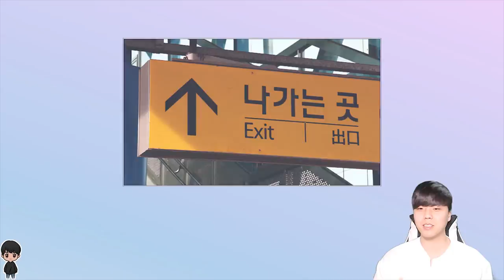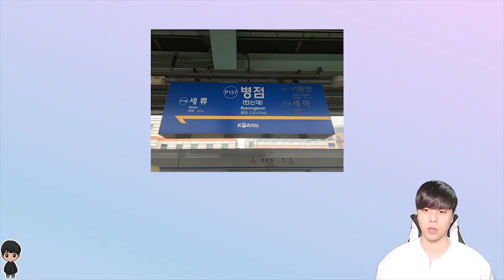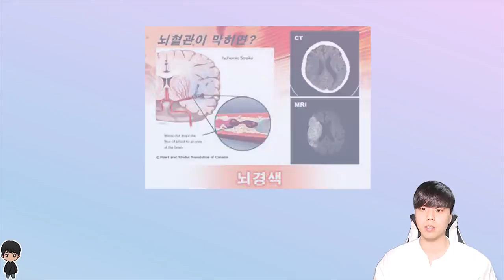[빛훈][ENG SUB]방탄소년단 연습생부터 유튜버가 되기까지,Until BTS Trainee becomes a Youtuber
번역해주신 Translator : Yunsun Lee,Yuna Lee님들께 감사합니다!

BGM정보
Song : Simon More - Happy Vibes